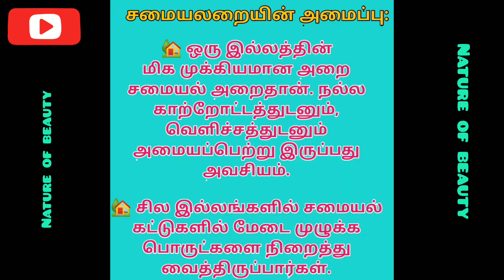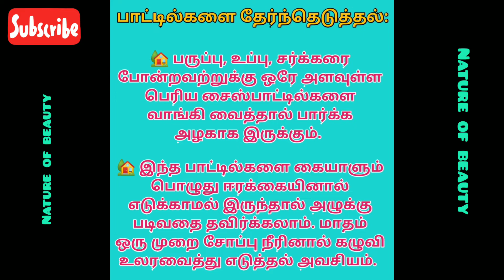சமையலறை குறிப்புகள்பெண்களுக்கு மிகவும் உபயோகமான டிப்ஸ்கிச்சன் டிப்ஸ்வீட்டு குறிப்புகள்